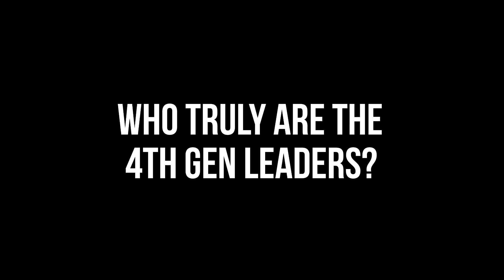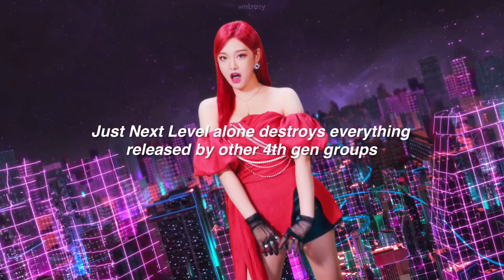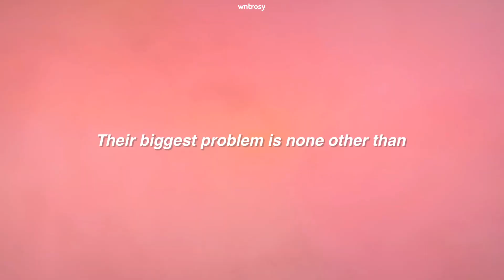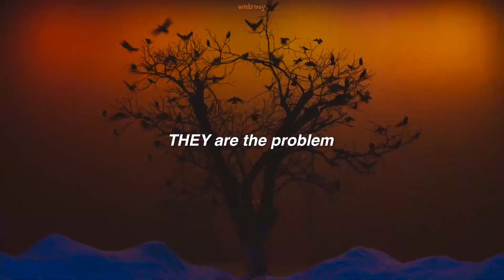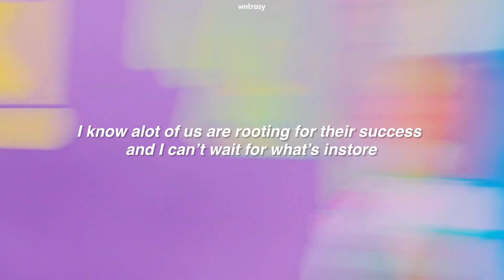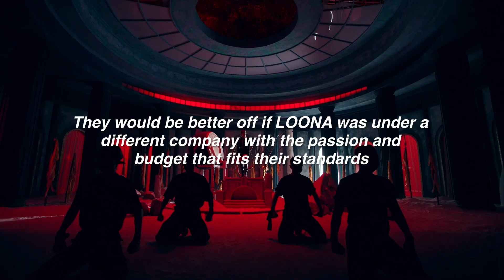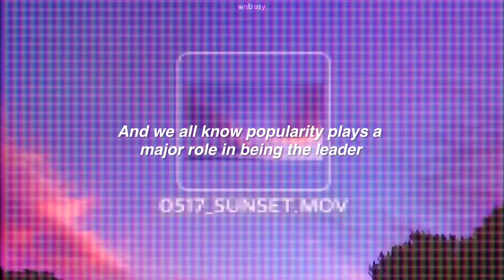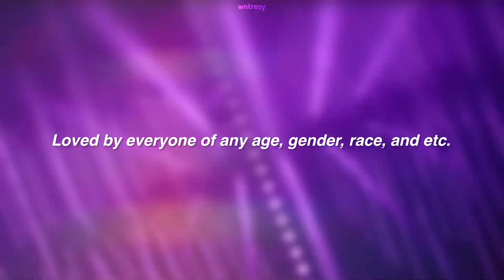who truly are the 4th gen leaders? part one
anyone can be the 4th gen leader, you can be the leader idk

also, my opinion

o·pin·ion
/əˈpinyən/
Learn to pronounce
noun
plural noun: opinions
a view or judgment formed about something, not necessarily based on fact or knowledge.

also, if this does well i'm doing a bg version

creds:
mv/stages/practices all from their respective companies/channels
aespa - black mamba inst. by C H I A K I
itzy - in the morning inst. by aesthetic inst.
(g)i-dle - hwaa inst. by Hua Mixes
weeekly - holiday party inst. gidaemin
stayc - asap inst. by tsuri noki
loona - official paint the town inst. and izone - panorama inst. from WONNIE THE WORLD
rocket punch - ring ring inst. by Instrumental ID

tags to get me famous

kpop opinion groups music fancam music video bts blackpink unpopular problem loona twice red velvet stayc itzy izone essay korean food 4th gen leaders fourth generation new era weeekly rm jungkook jimin disband ranking tier list hiphop kanye west winter aespa karina ningning giselle sm jyp yg v taehyung jennie jisoo flop disband debut new hot worst best comeback album single title track bside girls generation snsd youtube world domination marvel mcu anime teasers highlight medley bighit hybe pledis source music enhypen txt fromis_9 iz*one panorama after school asap hwaa (g)i-dle clc cube starship wonyoung sakura heuningkai fever lovesong reaction review wjsn unnatural rocket punch cherry bullet 2ne1 wonder girls everglow hot takes talented untalented weak vocals singing rapping rap dance dancing ryujin chaeryeong lia momo tyler yeji yuna in the morning mafia paint the town we go fiesta ateez seventeen ready to love so bad so good queendom taste of love shoot yena yujin yuri chaewon stan twitter winterosy ktuber girlgroup see you again aoa brave girls rollin instrumental black mamba woollim 8d yuehua jujutsu kaisen attack on titan haikyuu japan asian irene seulgi yeri joy wendy jin suga jhope billboard grammys western tiktok reddit girls planet 999 pd101 pd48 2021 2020 donda spiderman 4k hd where google